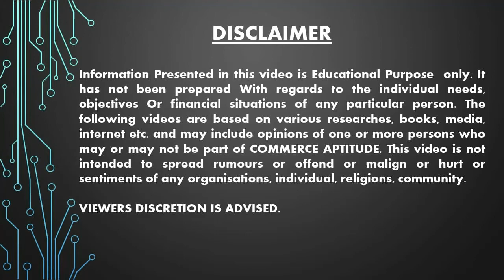BMS UNIT-3 CLASS-10: Calculation of Mode Practcal Problem || +2 2nd Year Commerce